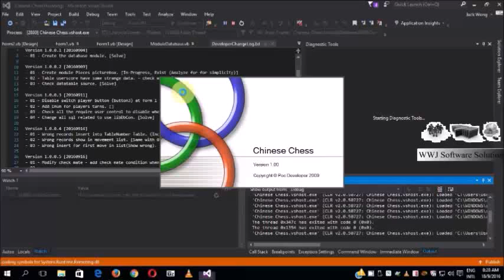Chinese Chess Without AI Fix Movement List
Movement List have been fix.